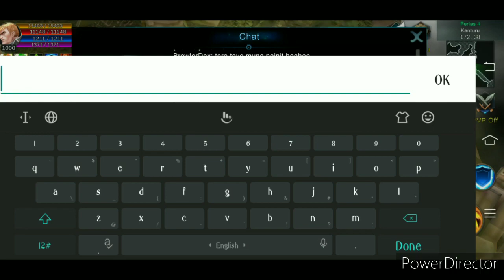MU LOST CONTINENT - PRO SUMMONER VS VIT RF PVP DEBUFFS OP FRIENDLYGAME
RAGEFIGHTER trying xkris and reflectwing if worth it in PVP? tigris set +11 and broken panthera +6 bso VS summoner +13 set with debuffs lezz G !

come lets play
download on playstore via
POWERED BY GUILD
MU CLASSIC 👌